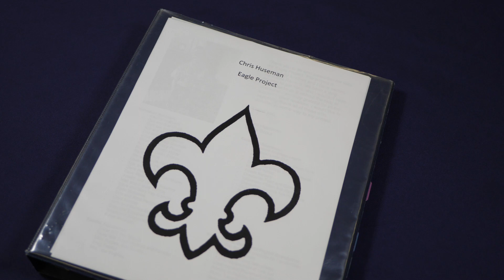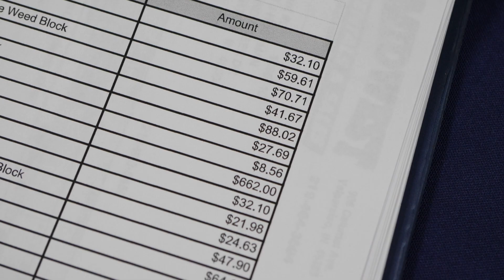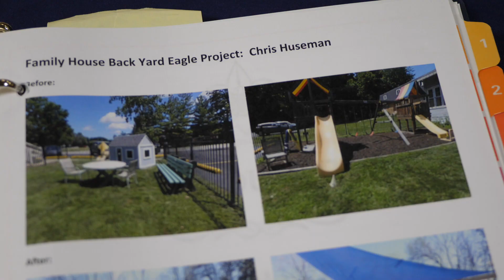Chris Huseman '21: An Eagle Eye for Service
The Boy Scouts of America and the Catholic Church share a number of philosophies - particularly the mission of service.

This past May, senior Chris Huseman reached the pinnacle of a decade-plus-long journey from Cub Scout to Boy Scout to Eagle Scout.

Chris capped off his induction into this exclusive fraternity by restoring a run-down playground at Family House in Valparaiso as part of his capstone service project.

Learn more about Marquette's Eagle Scout